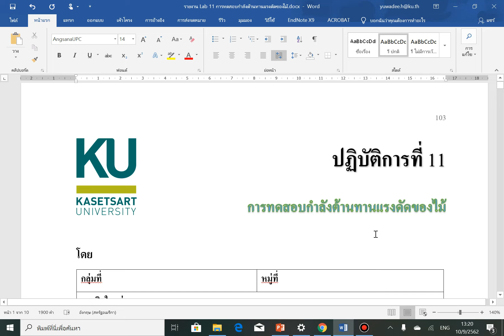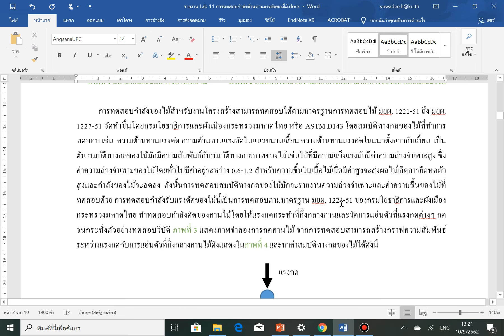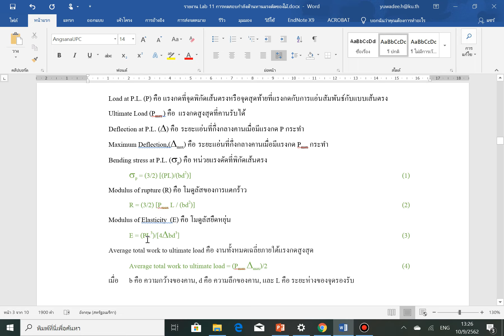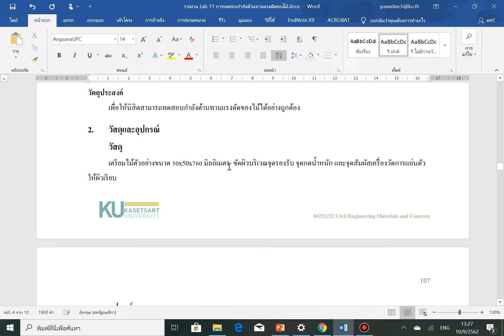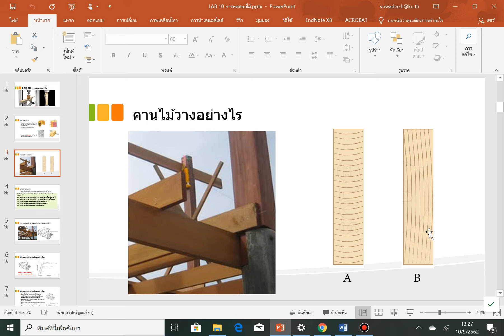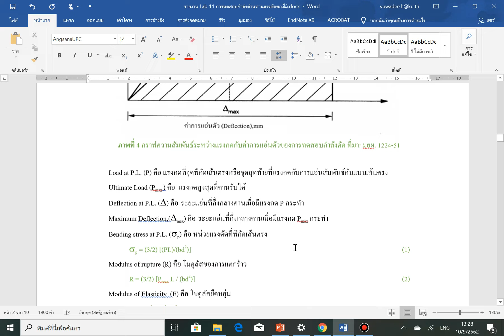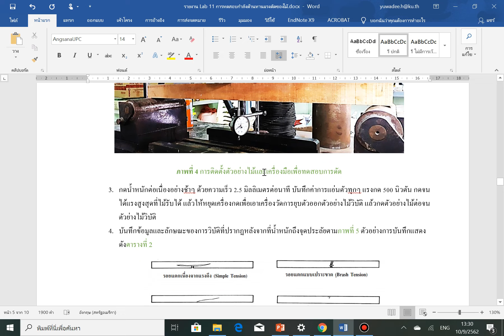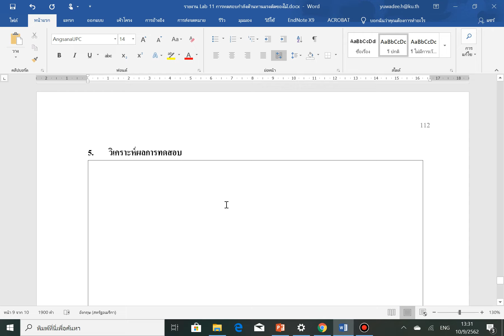LAB 11 การทดสอบกำลังดัดของไม้